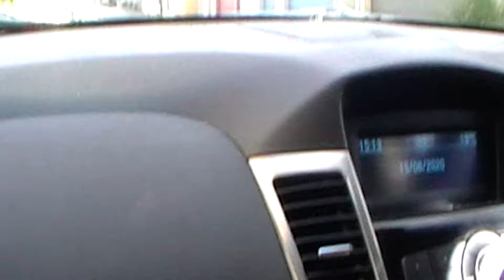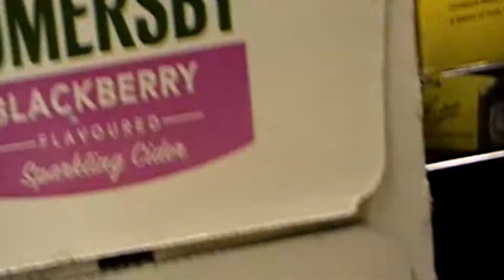15/8/2020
Im going to start to vlogging, not sure if I like this montage style. Looking for a more of a story teller vibe. IDK

Have Fun!